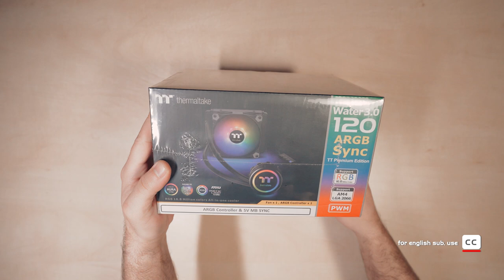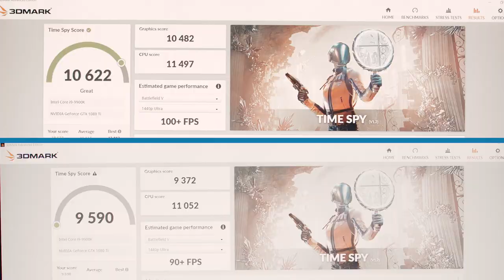Racire pe lichid pentru placa video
O solutie relativ ieftina dar eficienta pentru a monta racire cu lichid pe placa video.